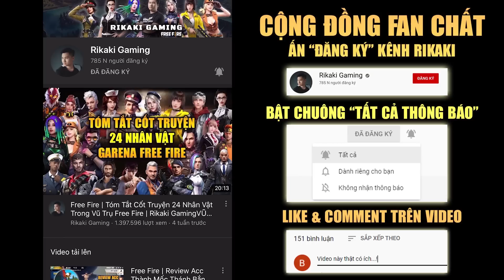Free Fire | Review Acc Một Tay Gamer Tấm Gương Nghị Lực Youtuber Dù Chỉ Chơi 1 Tay | Rikaki Gaming